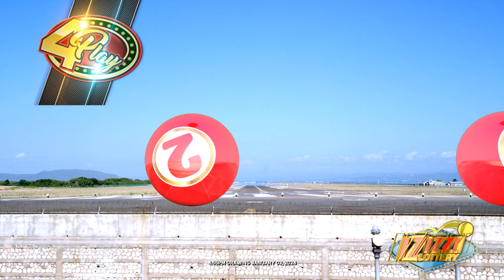IZIZZI Lottery Short 4_55pm 01/03/2024